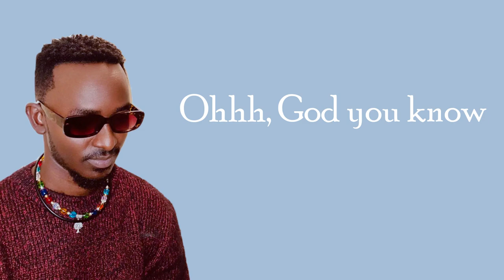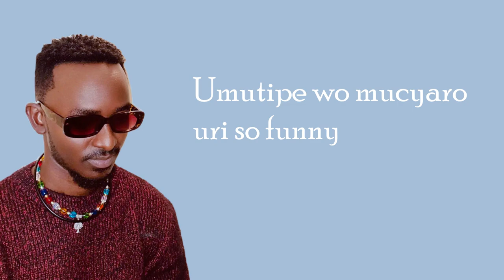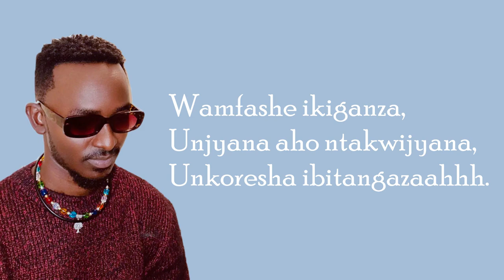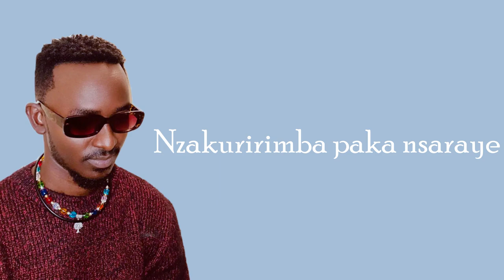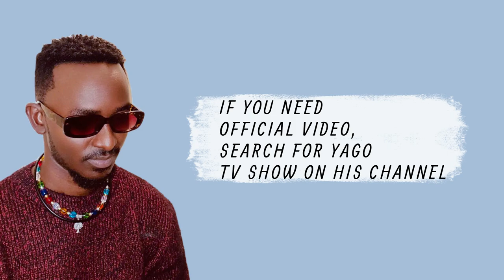YAGO - Suwejo ( Official Lyrics Video 2022 )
YAGO - Suwejo (Official Music Video)

We create this lyrics video for entertainment purpose only we don't have own ship of this audio if any producer, artist or label want us to delete this lyrics video Please contact us we will delete it politely and immediately